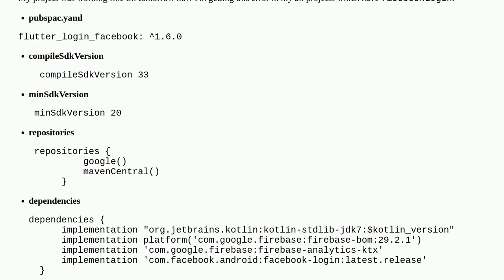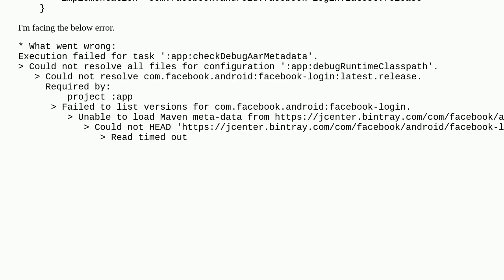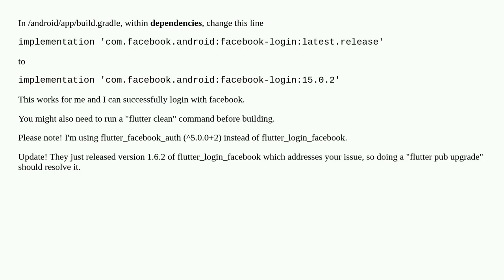Failed to list versions for com.facebook.android:facebook-login -Facebook login issue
A special thanks goes out to the community

  facebook flutter facebook-login dart